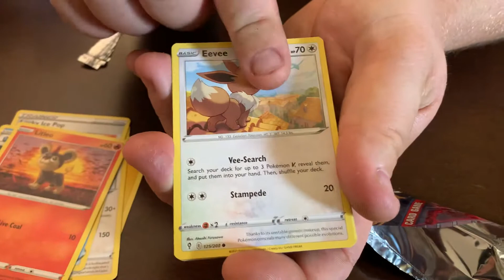Evolving Skies pt3